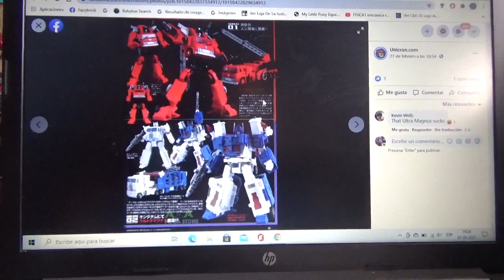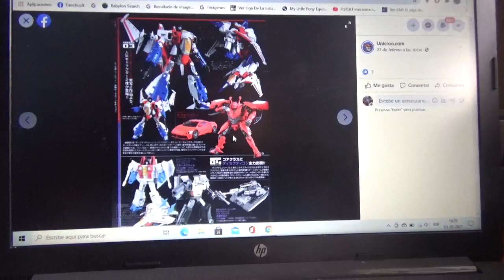Primeras imágenes de Transformers Masterpiece Skids